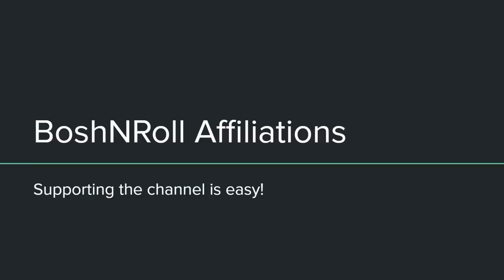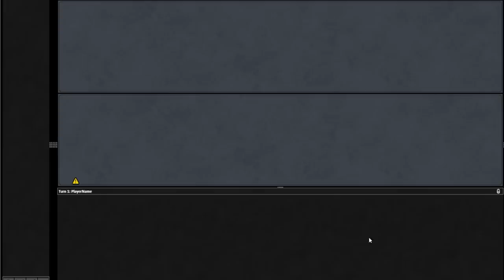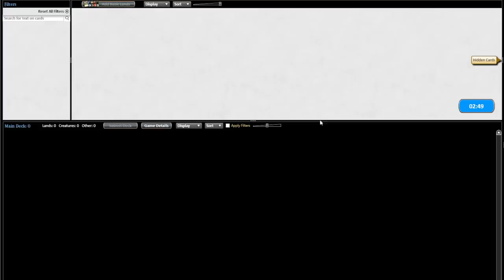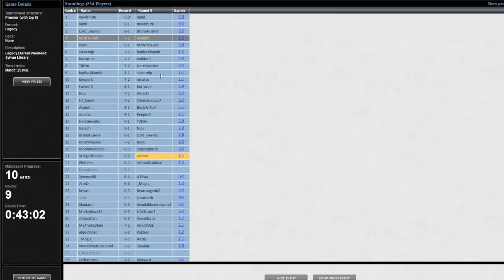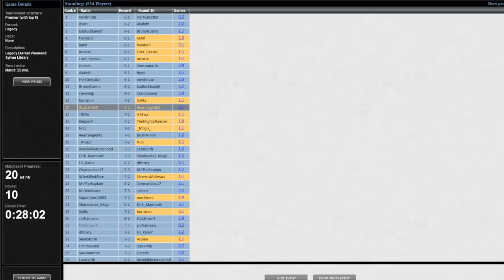Eternal Weekend 2021 Main event! Legacy "Dark Bant" control with Witherbloom Command! MTG MH2 STX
I play a the Eternal Weekend 2021 Main event on Magic the Gathering Online league with Dark Bant, a take on the established MH2 Bant Control shell that splashes Black instead of the usual Red.
With the decline of Uro and increase of Elves and Death and Taxes, Plague Engineer is a card worth playing. Giving up Expressive Iteration hurts, but Strixhaven's Witherbloom Command steps in to take on that role. This deck grinds with the best of them! Hang out as a make a VERY deep run in this 10-round event! MTG STX

0:00 Intro
0:57 Deck Tech
7:15 Round 1 vs. Izzet Delver
21:23 Round 2 vs. 8-Cast
42:08 Round 3 vs. Doomsday
52:53 Round 4 vs. Izzet Delver
1:20:31 Round 5 vs. Doomsday
1:30:05 Round 6 vs. Burn
1:43:32 Round 7 vs. Lands
2:02:00 Round 8 vs. Jeskai Rag-Blade
2:30:11 Round 9 vs. Yorion Death & Taxes
2:57:06 Round 10 vs. Merfolk
3:14:46 Final Thoughts